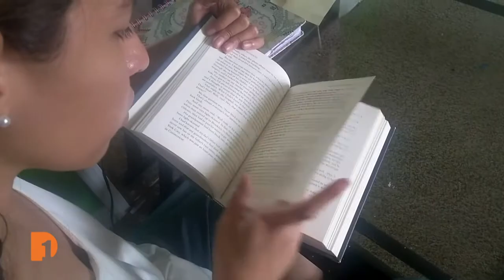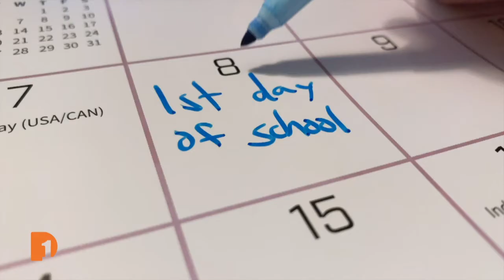Student Reporting Labs | One Detroit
With the new school year approaching fast, what’s at the forefront of students’ minds? In collaboration with the PBS NewsHour Student Reporting Labs, DPTV’s One Detroit will have student reporters from four Detroit-area schools tell stories through video of what life is like at schools right now during COVID-19. Their first assignment is a video diary where they share their concerns and hopes going into this unprecedented school year. We’ll continue to get updates from them at the end of September, some of which will be featured in our upcoming Sept. 24th Education Special.